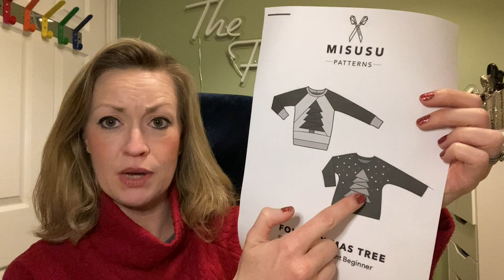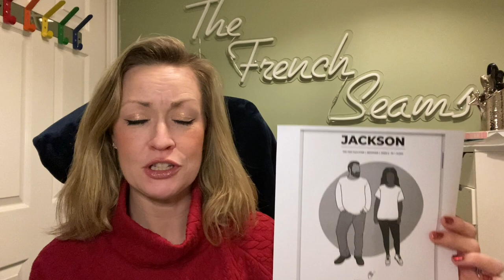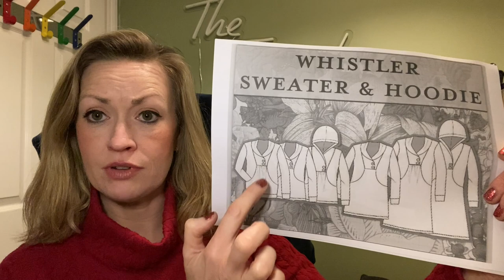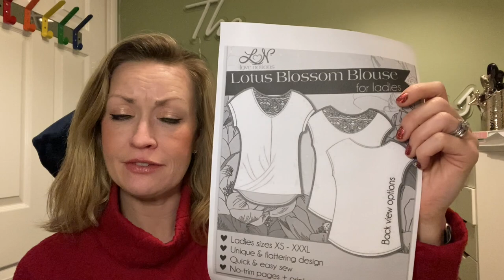Catch up & Replenishing my fabric stash!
Welcome to my chatty vlog

00:00 Intro

Fundraiser for Holles Street Maternity Hospital

04:15

05:29

08:29 Aldi Fat Quarters

10:21 @quiltyarnstitch6836 Quilt yarn stitch haberdashery

11:57 @craftystudioie Crafty studio haul

15:20 Frocktails:

17:35 @eco-bee-fabrics-com4434 Eco bee haul

Easter bunnies

Love sewing jersey

19:56 Patterns

22:09 Plans and sign off

All fabric and patterns purchased. All opinions are my own